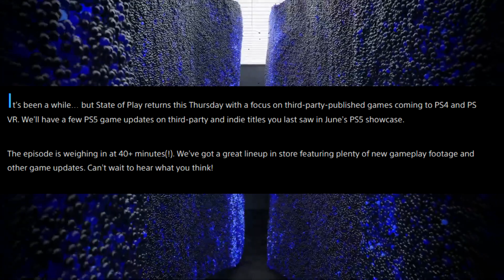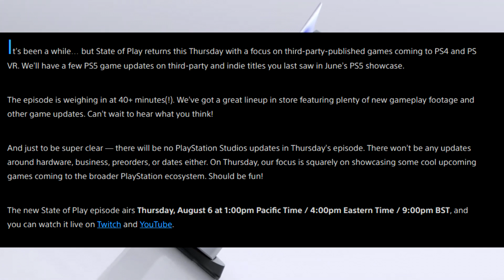State of Play is Happening But No PS5 Price & No Release Date ONLY More Games!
State of Play will be on 6th of August but only with more games...